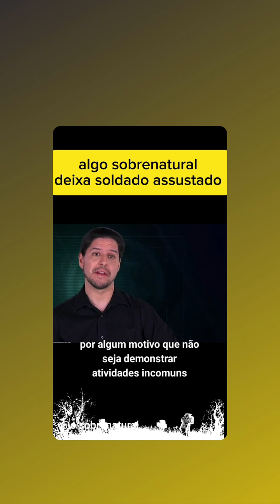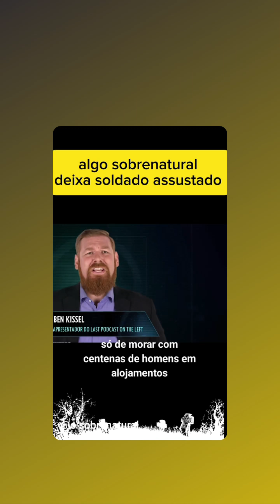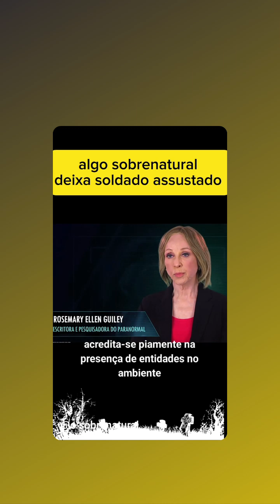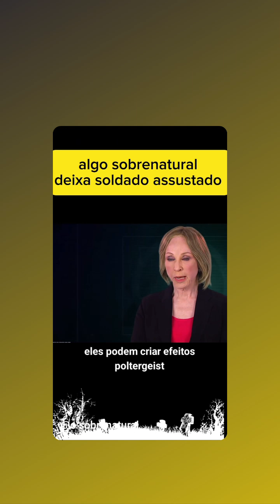Filmagem de uma atividade espiritual. O caso do soldado EUA.